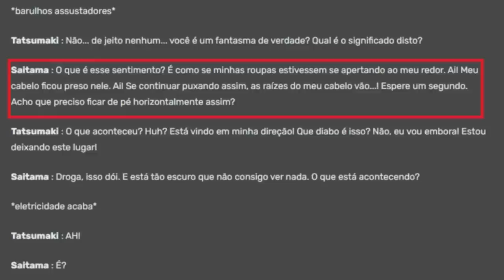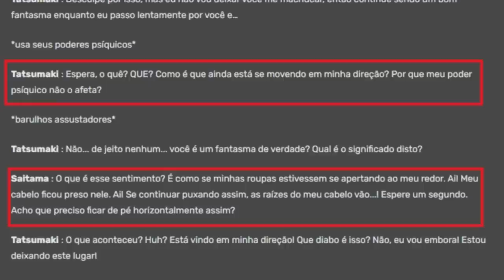REVELADO PORQUE SAITAMA FICOU CARECA E CONFIRMADO SEU PODER SER MAIOR QUE A CLASSE S AINDA TREINANDO